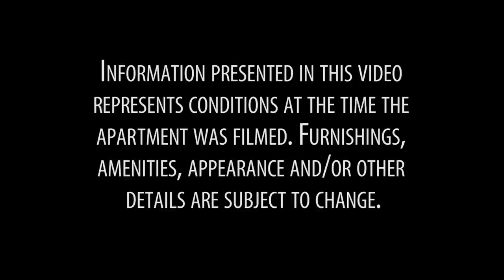Video Tour of a Furnished Studio Apartment in Clinton Hill, Brooklyn, New York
Hello and welcome to another New York Habitat furnished apartment video tour! Today we explore a gorgeous prewar studio apartment in Clinton Hill, Brooklyn.

For more options view all of our NY furnished apartment

Or see a full listing of all of our New York accommodations

This luxury old-world home is great for the trendy traveler wishing to live like a local! Decorated with wood molding and large bay windows, the bright studio offers a vintage atmosphere within a chic Brooklyn neighborhood. Spanning approximately 550sqft (51sqm), it includes an alcove sleeping area with a queen bed and queen sofa bed. Amenities for a comfortable stay include a flat-screen cable television, desk for easy workspace and kitchenette with essential cooking appliances. Some charming accessories sprinkled throughout the spacious studio include a decorative fireplace, hanging chandelier and traditional area rug. For relaxation, the black-and-white bathroom includes a deep-soak bath tub with jets.

(Are you looking to stay in NYC for less than one month? Perhaps you would prefer one of our bed & breakfast accommodations. Check out our video tour of a b&b suite in Harlem

Or view all of our NYC bed and breakfast options

Clinton Hill, Brooklyn is an ultra-trendy community neighboring Fort Greene and Prospect Heights. Filled with artists and hipsters, the area includes its own farmer's market (in Fort Greene Park) and its own flea market (Brooklyn Flea) on Lafayette Avenue. For cinema and live performances, be sure to stop by the Brooklyn Academy of Music, lovingly referred to by locals as BAM! Vintage shops, popular bars and delicious eateries in the neighborhood are plentiful. From this location you can easily access Manhattan by riding the C train 5 short stops to Fulton Street!

Don't want a bed and breakfast but need a short-stay NYC rental?

Thank you for joining us on our New York Habitat furnished apartment video tour. See you at the market!